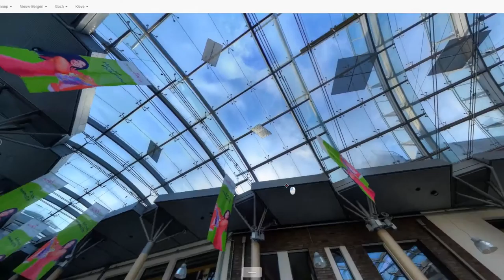Winkelcentra in de regio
Capture of a virtual tour